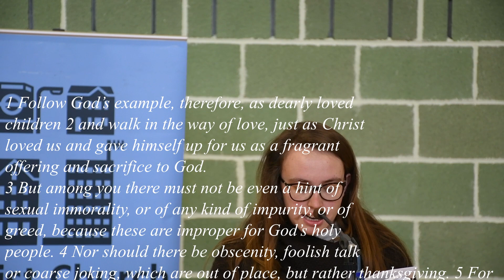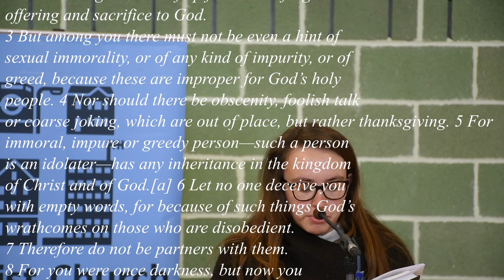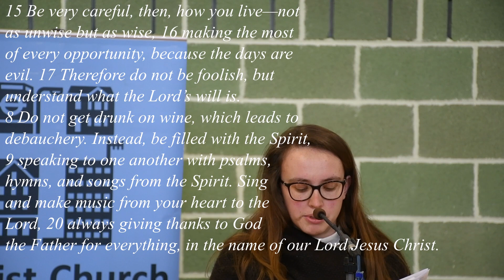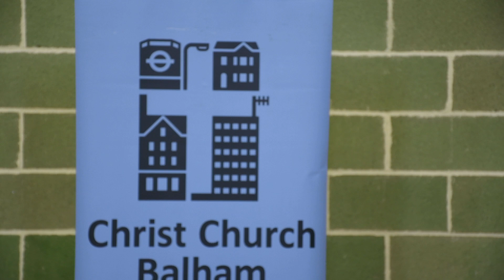Together in Light (Isaiah 60:1-3 & Ephesians 5:1-20)